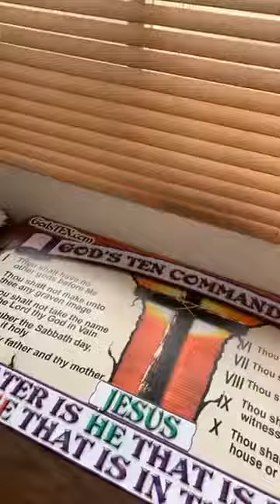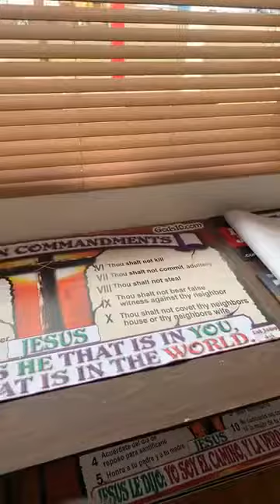9/17/19 GOD’S 10 HIGHLIGHT/Small banners!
9/17/19 GOD’S 10 HIGHLIGHT:

“Small banners!”

1-855-70-JESUS